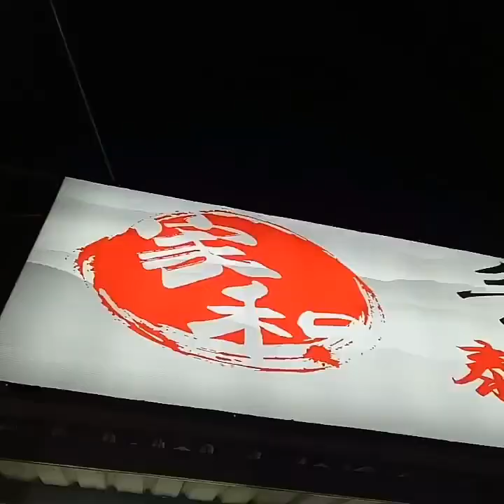台南美食 甕缸雞椰子雞湯泰國蝦 家和海鮮快炒.燒烤露天餐廳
#🦅甕缸雞🥥椰子雞湯🦐泰國蝦
魅力關鍵：使用足三斤半的黑毛放山雞。
價格漂亮又好吃，老闆料理功夫不得了之外，又很「nice」海派系der👇值得額樂.
⭕飯後招待水果⭕免費冰淇淋、白飯 ⠀
⭕附大型停車場⭕附設KTV包廂，一頓飯吃下來🍻不無聊。
龍眼木甕缸雞600元 需預定
獨家中藥調配，選用正土雞、龍眼木燻烤，每隻雞都有3斤以上，附雞汁胡椒粉。
扒開很豐汁，根本「北平烤鴨」淡淡中藥香氣。
100%純酒下去煨煮，用中藥及胡椒粉配置而成，有去背更入味，味道很獨特，一點點中藥香氣，收汁二次，讓肉質更緊實，口感超好。
經典菜色，老闆\一天要用上數十顆椰子。
湯頭營養價值高，用「正土雞」和「100%現剖椰子水」做湯底再搭配「人篸」是温補懷孕也可以吃，土雞肉吃起來鮮.彈不腥，湯頭有椰子獨特的甜，很天然鮮郁入味。
以半煎炸，沒有裹粉，用正土雞、純麻油及薑片乾燒製成，香氣四溢，酥酥香香零油膩乾適合配米露。
⭕附大型停車場
⭕飯後招待水果
⭕附設KTV包廂
⭕免費自助冰淇淋、白飯

上午時間：11：00-14：00
下午時間：17：00凌晨12：00
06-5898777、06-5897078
地址：台南市新市區三舍里235號（得力紡織斜對面）台南